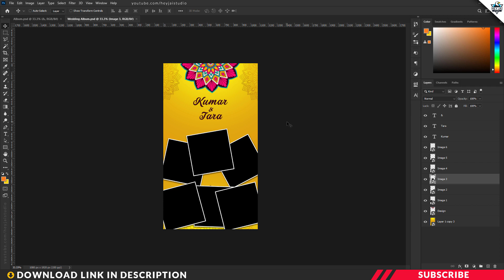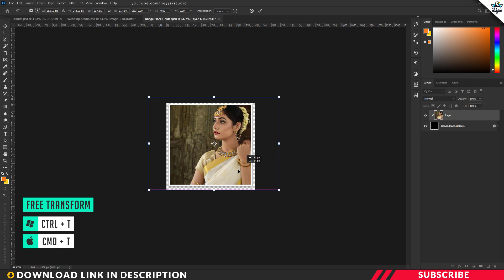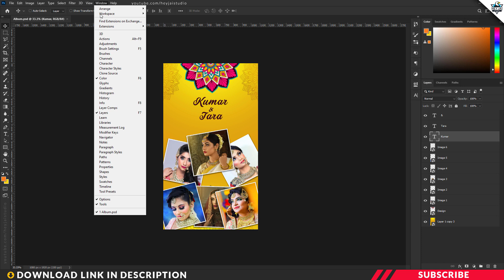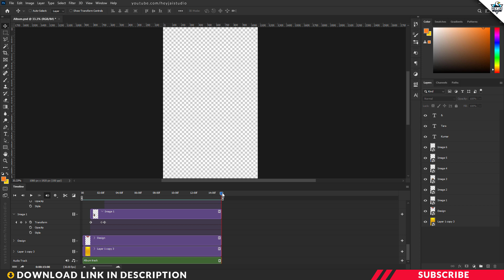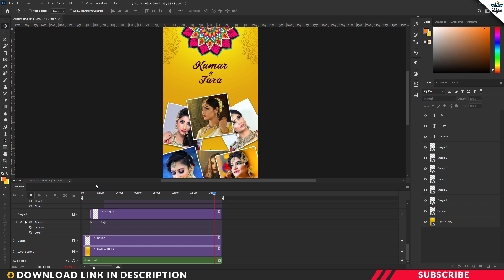Free Animated Wedding Album | Instagram / WhatsApp Template | PT127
Free animated wedding album template for instagram/whatsapp/facebook/twitter. Download Link given below. Watch the video to learn how to use presets in photoshop came raw.
Free wedding album template
free instagram story template
free whatsapp wedding status template

📷 Image Credit
Model